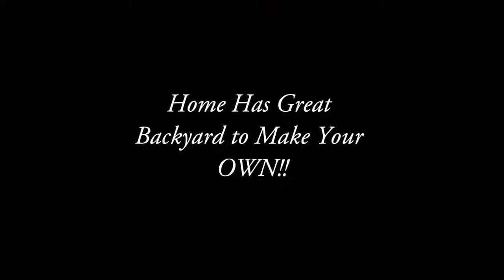2 Master Suites In This Large Home For Sale In El Paso TX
2 Master Suites In This Large Home For Sale In El Paso TX

If you are searching for Real Estate in El paso Give Me A call or visit my

El Paso!  Let's get started and look at this new house on the market on the East side of El Paso.

Today we have a great home for sale in El Paso Tx's east side of town. This house is a fantastic buy and in a great area.  It was built by Classic American Homes of El Paso and is located in the Tierras.

One of the fantastic things about this house is the fact that it has 2 master suites.  The size of the home allows you this luxury.  It is over 1800 square feet.   The bedrooms are all on the top floor giving you plenty of space downstairs for large furniture.

The open floor plan is great for entertaining.   The kitchen opens up to the actual living area and the breakfast nook/ dining room is also connected to the two areas.  As I said before this home is perfect for entertaining.

It also has a large backyard and is waiting for whatever the new buyer dreams up for an outside oasis. It could truly be an entertainer's dream.

What you'll notice is that most new home builders are now putting rocks in the front yard. This helps to conserve water and requires very low maintenance on your part.  It's a trend that is widely prevalent in El Paso Real Estate.  And if that's not your thing, you will definitely be able to do a lot in the back yard.

The kitchen has that open floor concept and features ceramic tile flooring. The appliances have barely been used.

In terms of rooms, this home was built with a total of 4 bedrooms and 2.5 baths.  All bedrooms are on the top floor of this house.  It is perfect for those that want some privacy from their guests.

In terms of access you also have fairly easy access to the loop and there is no shortage of shopping and restaurants.  The East side is growing and will continue to grow for a long while.

If you'd like to schedule a showing or would like to see any new homes for sale in El Paso TX do not hesitate to give me a call.  I promise I'll be the only El Paso Realtor you'll want to work with.  Until next time, take care, Susan.  (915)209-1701.